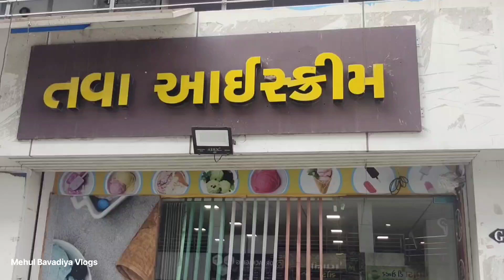First Time In Surat Tava Icecream - સુરત માં એકજ જગ્યાએ બનતું તવા ઉપર આઈસક્રીમ-Tava Ice🍨Cream Recipe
First Time In Surat Tava Icecream - સુરત માં એક જ જગ્યાએ બનતું તવા ઉપર આઈસક્રીમ - Tava Icecream Recipe Natural Ice🍨Cream

TAVA ICECREAM

GREEN PLAZA,NEAR  D. MART MOTAVARACHA SURAT

tava icecream recipe
icecream kaise banaye
tava icecream kaise banaye
roll icecream recipe
roll icecream kaise banaye
tava fried icecream recipe
ekdum new concept tava icecream recipe
Surat most famous tava icecream
Surat ka mashur tava icecream recipe
Surat nu favourite icecream recipe
most famous icecream
icecream banavvani recipe
Street icecream recipe